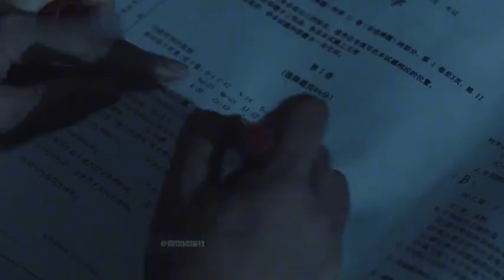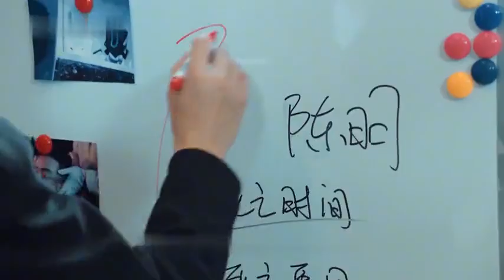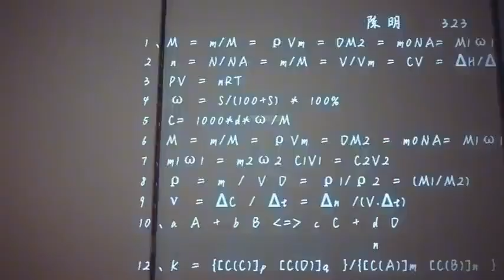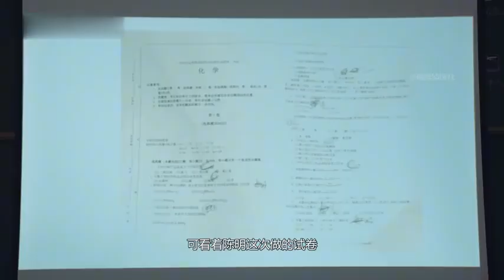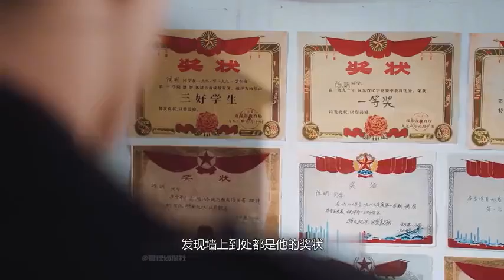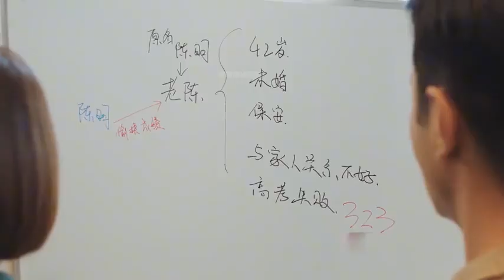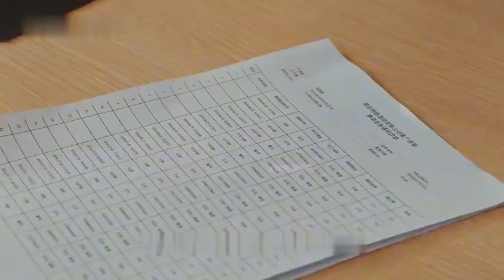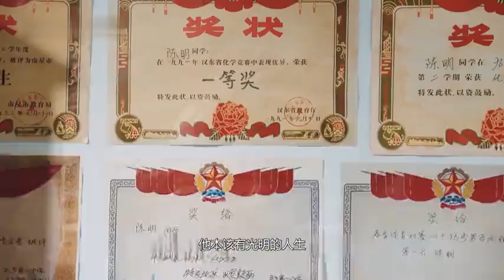高考状元被绑架，凶犯逼他不停做题错一道就挨一针，太奇葩！影视